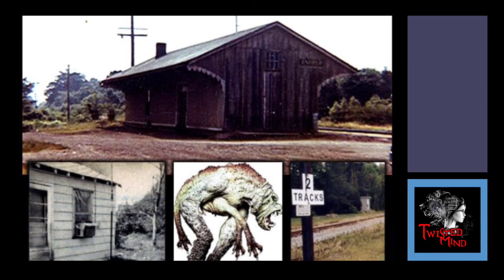Enfield Horror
The Enfield horror refers to reports of an unidentified creature around Enfield, Illinois, United States in April 1973.